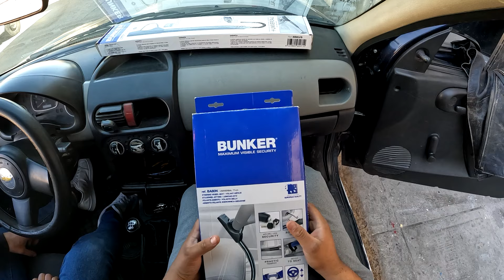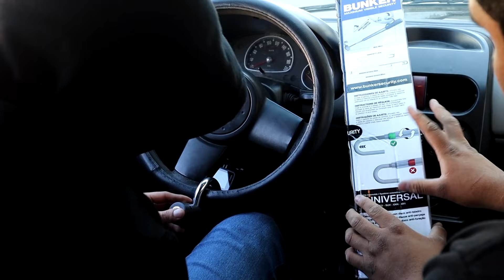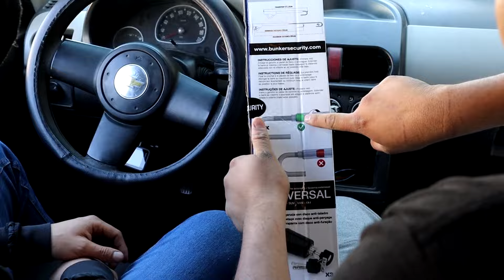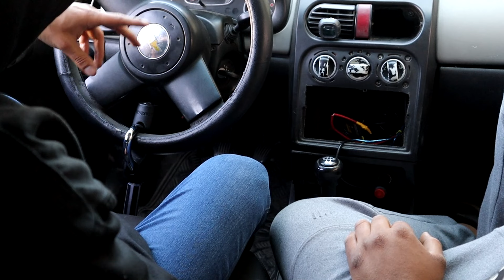🔴EVITA QUE SE ROBEN TU AUTO!/Ponemos a PRUEBA TRABA-VOLANTES DE PRIMERA CALIDAD 💪/Cual es EL MEJOR?🤔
PONEMOS A PRUEBA LOS MEJORES TRABA-VOLANTES DEL MERCADO! ¿REALMENTE FUNCIONAN?

No sabes que bastón es el mejor para tu auto? ¿Cuál debes elegir? Este video es para ti!
Te mostramos los mejores bastones del mercado para tu volante, te enseñamos como ponerlos e incluso los pusimos a prueba.
¡¡¡Y como queremos que nuestros seguidores estén seguros hemos decidido REGALAR 1 BASTON de la marca BUNKER !!!
🎊🎊¡¡¡MIRA EL VIDEO PARA QUE CONOZCAS LA FORMA DE GANARTELOS!! 🎊🎊

SOLO NECESITAS ESTAR 👉SUSCRITO, COMENTAR QUE QUIERES ESTE BASTON Y RECOMIENDA A UNA PERSONA A SUSCRIBIRSE A NUESTRO CANAL👈 Y NOS MANDAS UNA CAPTURA DE QUE LO HAS HECHO AL SIGUIENTE CORREO 🥳🥳🥳

LINK DE LOS BASTONES PARA QUE PUEDAS ADQUIRIRLOS
👉BASTON DE PEDAL
👉BASTON PARA EL VOLANTE

👇SI NOS HAS VISTO LA PRIMERA PARTE DONDE PONEMOS A PRUEBA TRABA-VOLANTES DEL SUPER MERCADO ¡MIRALO AQUI! 👇

🔴EN 5 SEGUNDOS SE ROBAN TU AUTO😡/QUE TRABA-VOLANTES ELEGIR🤔/PONIENDO A PRUEBA TRABA-VOLANTES/SIRVEN?

✔ Y DA ME GUSTA A ESTE VIDEO 👍 Y forma parte de esta comunidad y no dejes de recibir valiosa INFORMACIÓN y TRUCOS para tu CARRO🚘